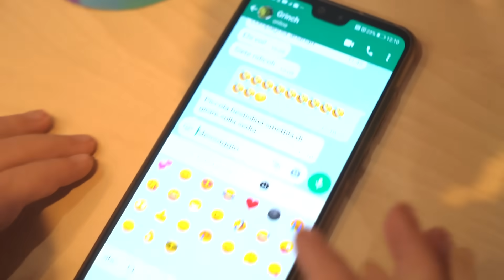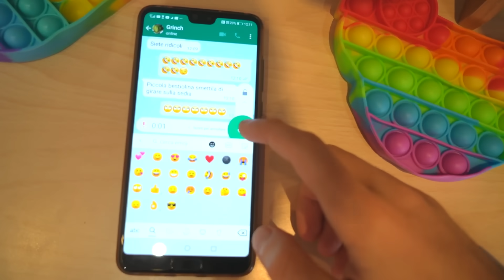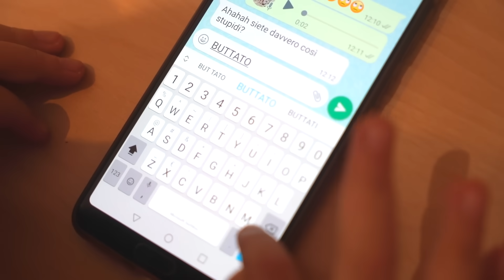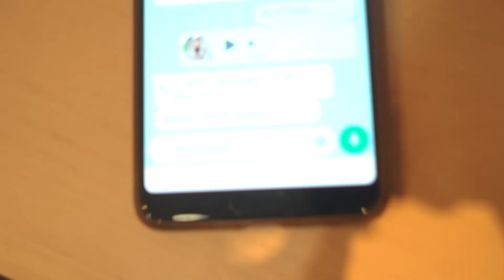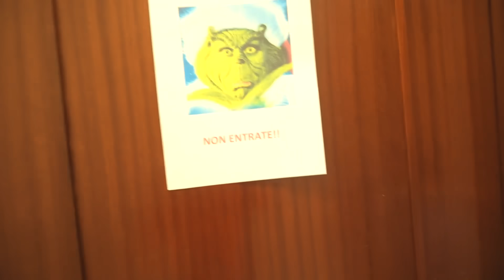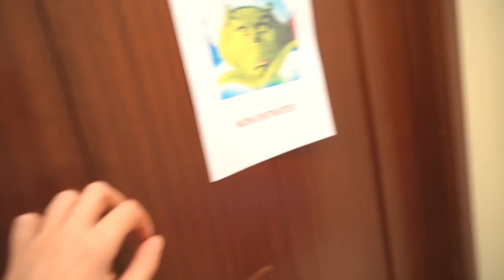LA BAMBOLA DEL GRINCH CI SPIA!!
Ciao sono Vittorio e oggi abbiamo scoperto che la bambola del grinch ci spia!!